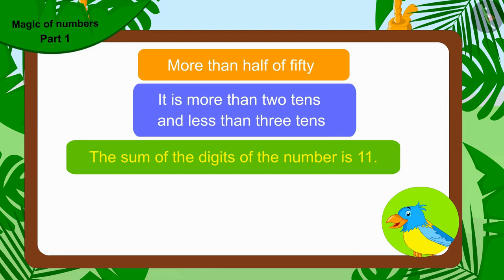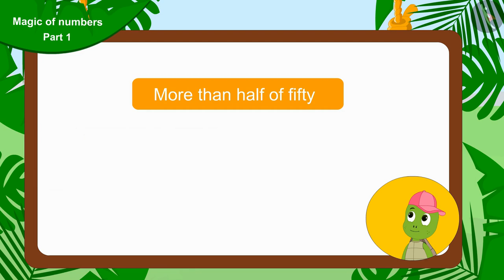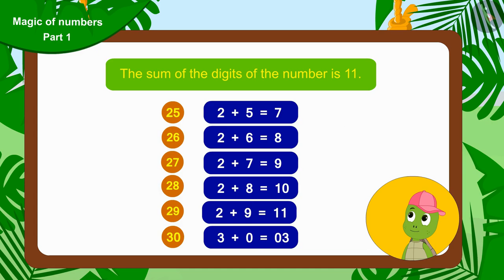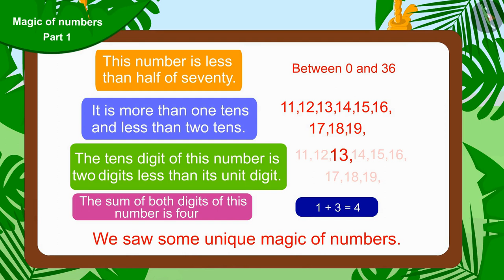Number Patterns: Part II | Part 1/3 | English | Class 5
Number Patterns: Part II | Part 1/3 | English | Class 5 |  | NCERT |

Number Patterns: Part II | Patterns | Grade 5 | NCERT | Can you see the pattern? (4)

Welcome to part 1 of Number Patterns: Part II. In this video, we will discuss the concept of Number Patterns: Part II.

Part2 :
Part3 :